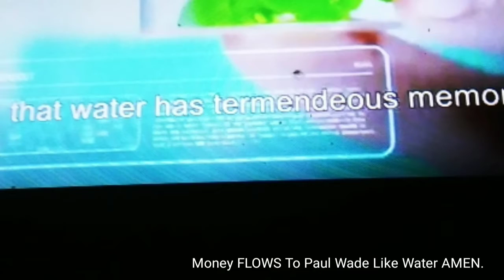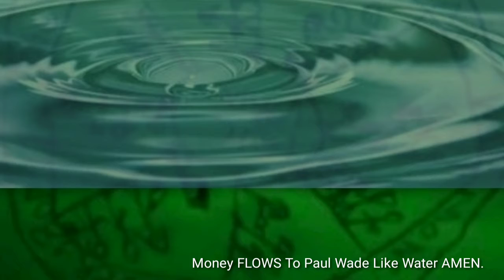Water Money BLessing Dr.Paul Wade.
Money FLOWS To Paul Wade Like Water AMEN.